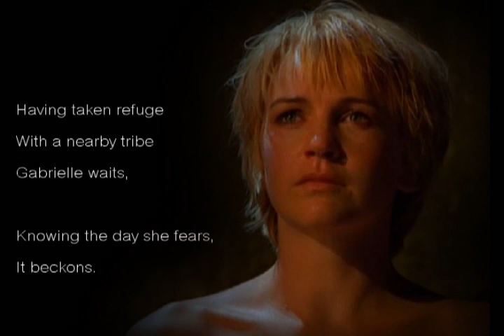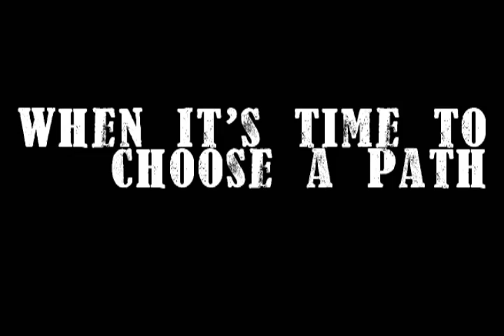The Conqueror: The Rise and the Fall (Part 5)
Part five of my Xena, The Conqueror series. The story continues as The Conqueror goes in search of her runaway slave.